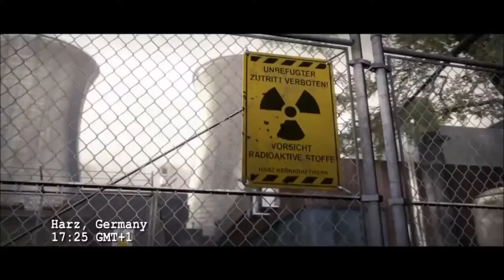CS GO DEAGLE CHALLENGE #2